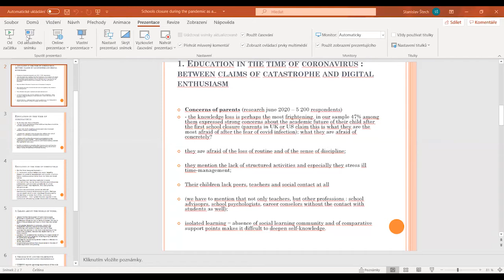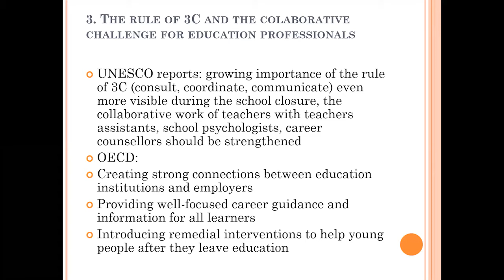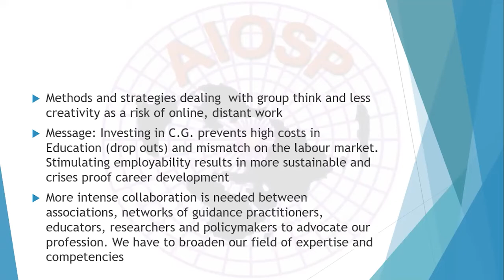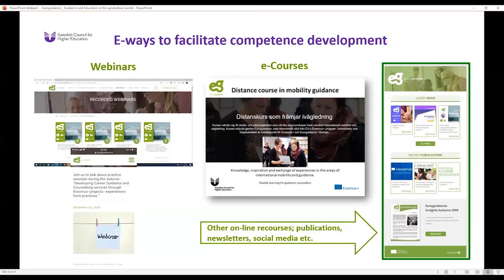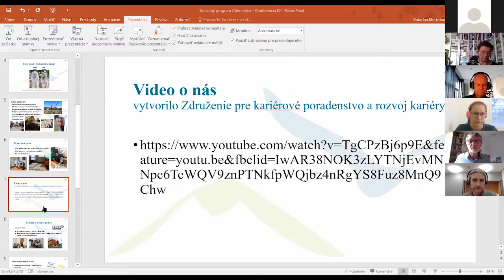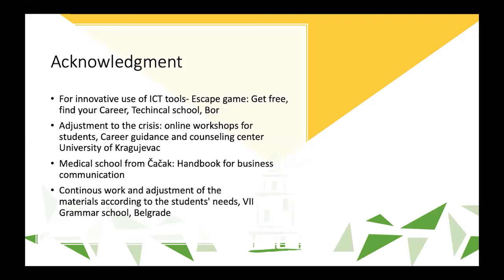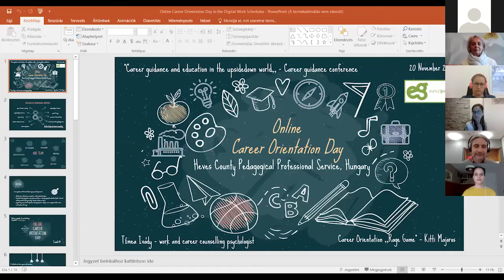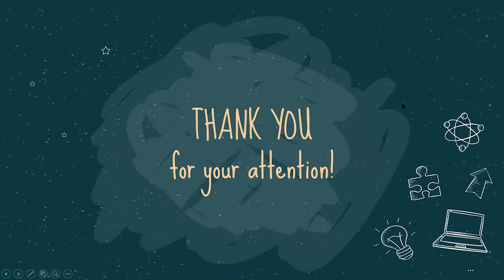Plenární přednáška - G. Van Brussel, S. Štech, N. Alhroos, příklady z Evropy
Reflexe ze strany poradenství a vzdělávání

GERT VAN BRUSSEL – IAEVG
STANISLAV ŠTECH – UNESCO
NINA ALHORS – EUROGUIDANCE
příklady z praxe poradenství z Evropy – oceněné příspěvky